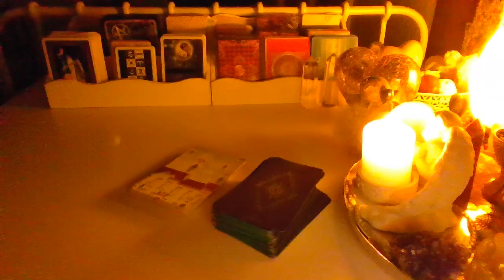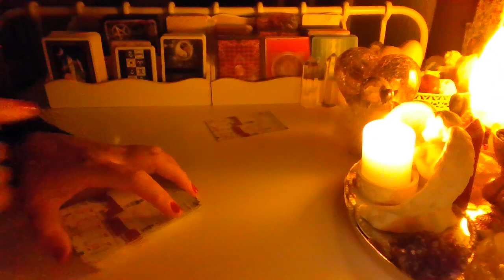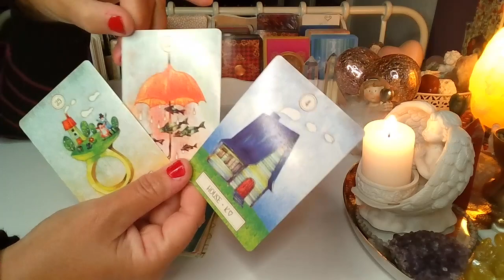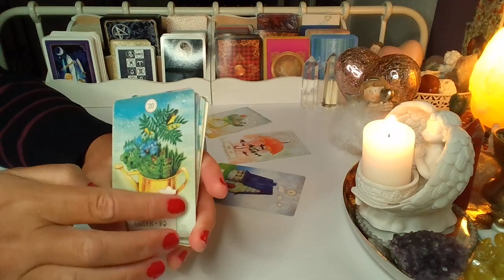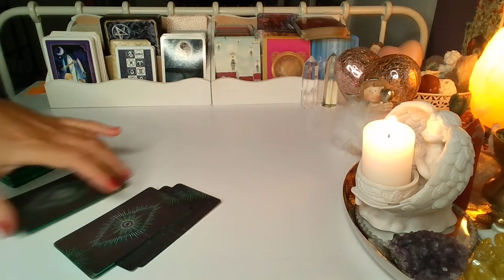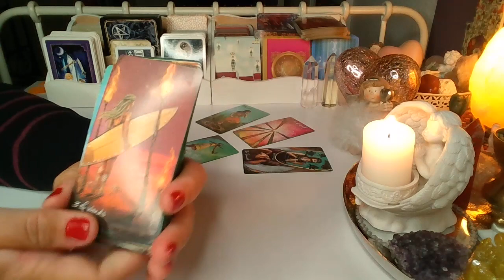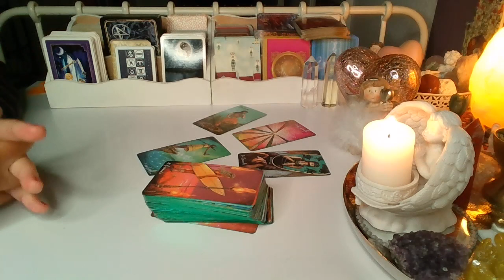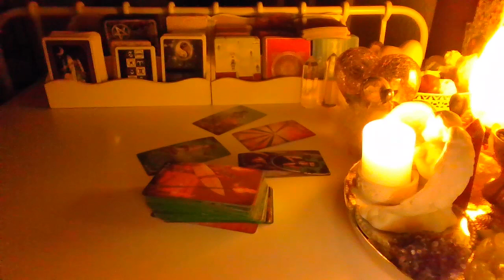ORAKEL ❤️ CZY ON/ONA TESKNI? ❤️Karty TAROTA+LENORMANDA❤️ wrozby porady magia ❤️